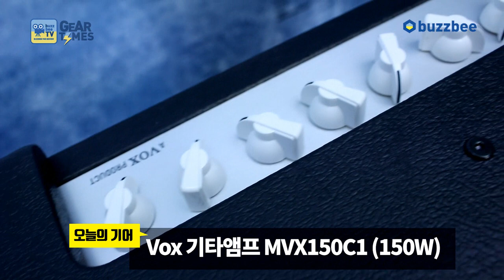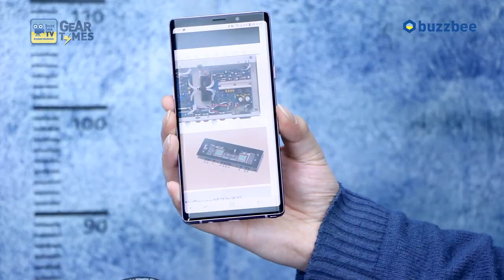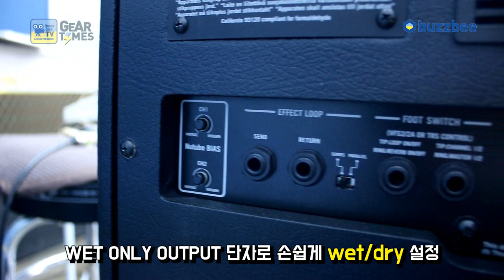복스 Vox 기타앰프 MVX150C1 150W